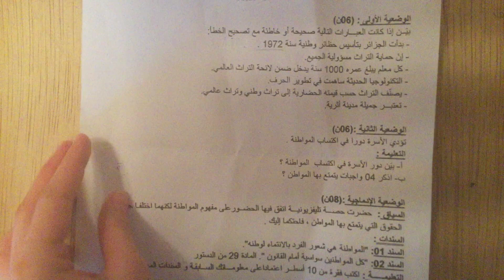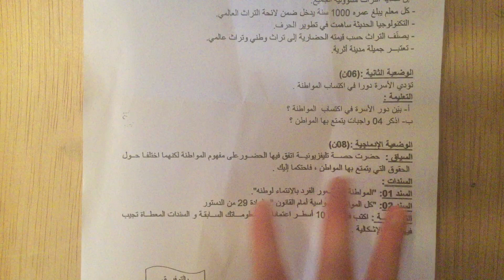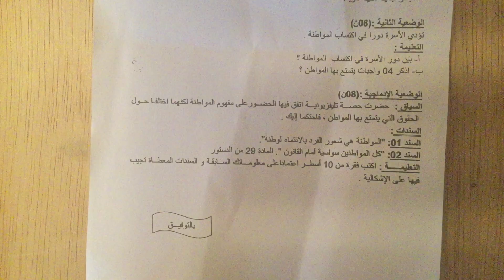فرض الفصل الثاني في التربية المدنية للسنة الثالثة متوسط الجيل الثاني .